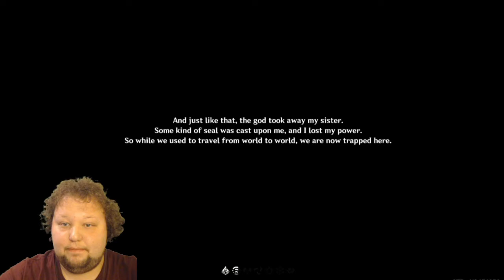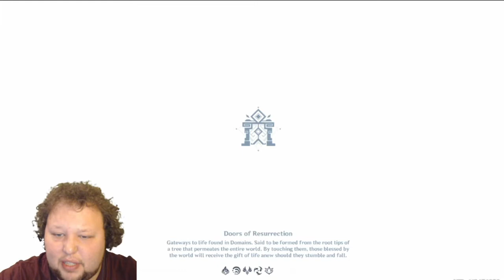NO TALKING WHILE DRAGON SLAYING PLEASE! [Genshin Impact]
Today, I test out the well acclaimed Genshin Impact. Between its comparison to Breath of the Wild and other Zelda games and its inclusion of dragons, anime-like characters, and impressive world, I'm fairly impressed. Now if only I could halt some of that pesky dialogue so I can get my dragon slayin' on in peace!

Games Included:
Genshin Impact